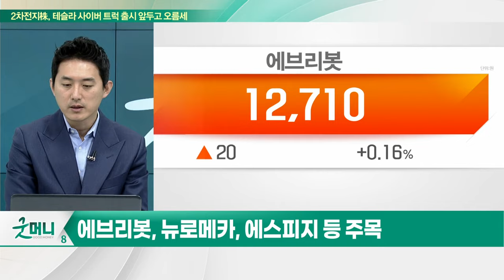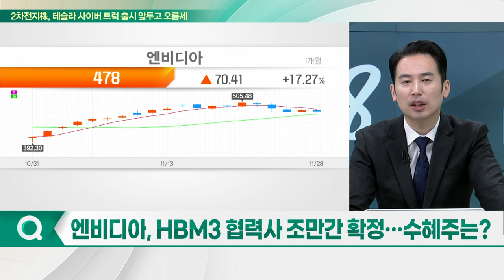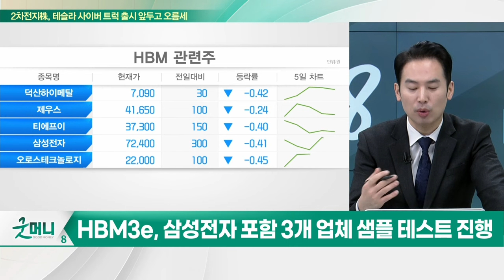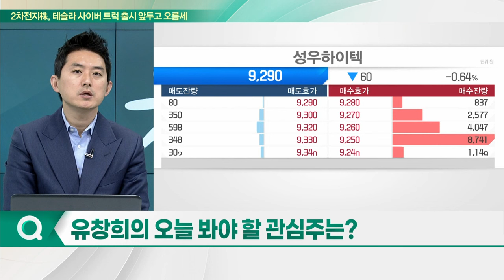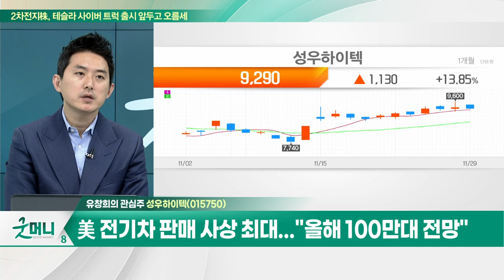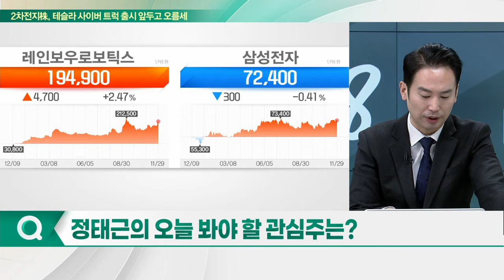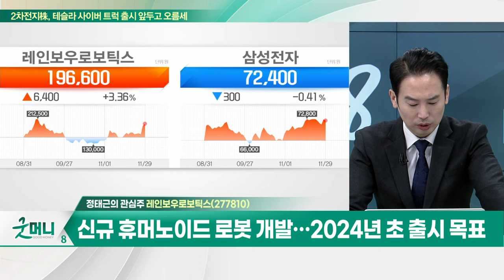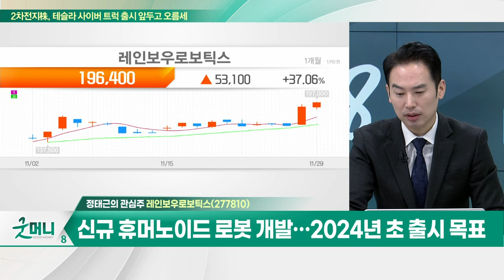성우하이텍... 美 전기차 판매 사상 최대... "올해 100만대 전망" / 레인보우로보틱스... 삼성 미래사업기획단 신설... 로봇 등 신사업 추진_개장 관심주 (20231129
Q. 날개단 로봇주, 어디까지 갈까?
Q. 엔비디아, HBM3 협력사 조만간 확정… 수혜주는?

- 美 전기차 판매 사상 최대... "올해 100만대 전망"
- 주요국 보조금 축소에도 10월 전기차 판매 증가
- 세계 최초 배터리 보호 복합소재 개발 성공
- 라이다 센서 이미지 구현 기술 확보
- 테슬라, 현대차 등 주요 기업에 공급

- 삼성 미래사업기획단 신설… 로봇 등 신사업 추진
- '2대 주주' 삼성전자 14.83% 지분 보유
- 신규 휴머노이드 로봇 개발… 2024년 초 출시 목표